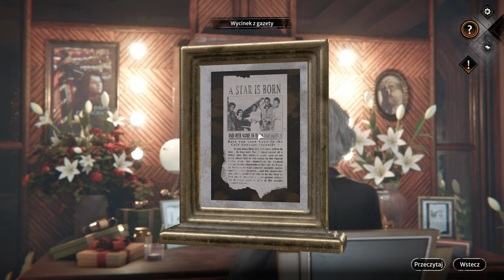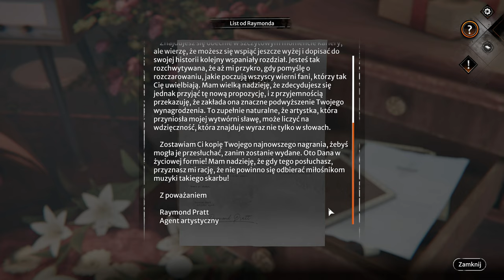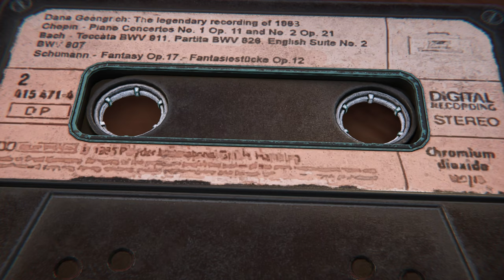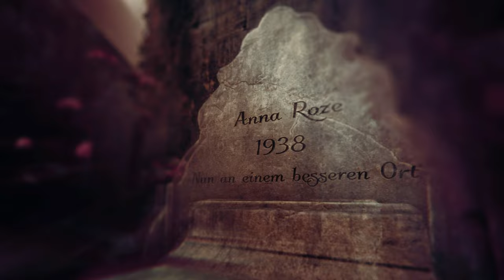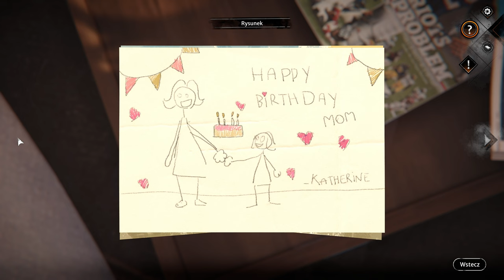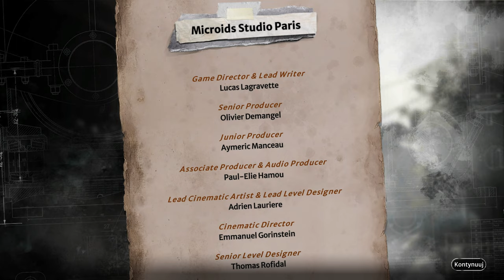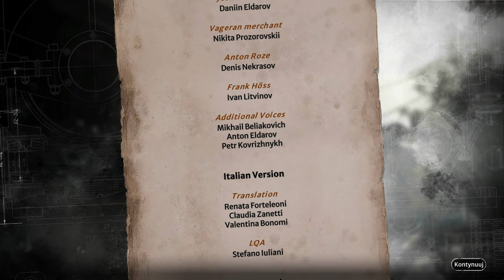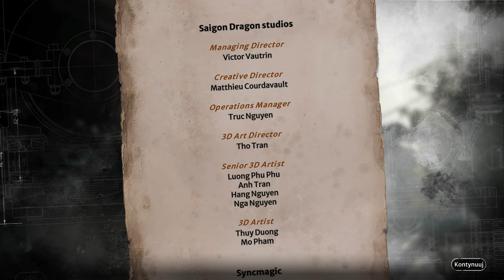Syberia The World Before - 20